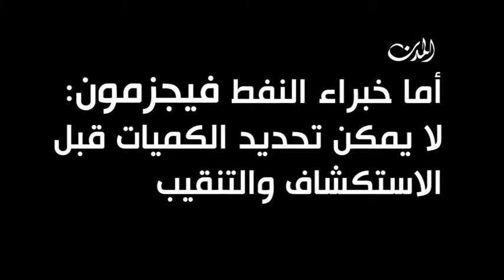أرقام النفط في لبنان كاذبة